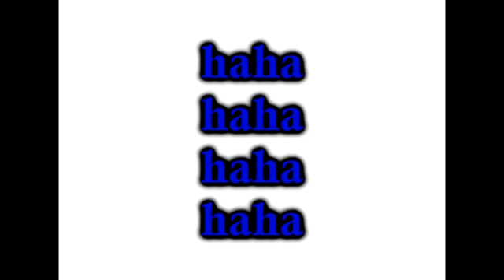New Attraction Clean Mix